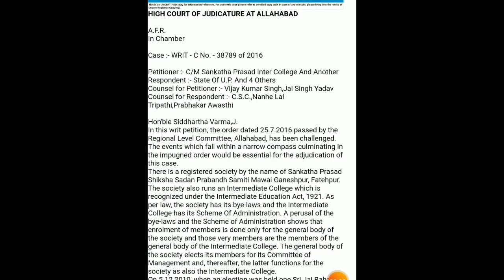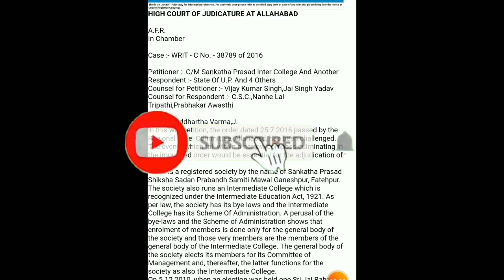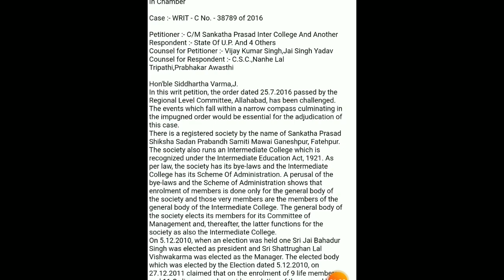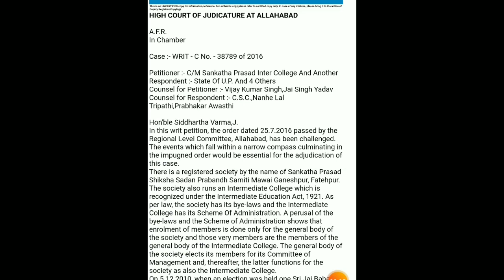Allahabad high court RO Typing matter 2020 || typing matter Kaisa HOTA h? || Ahc ro Typing matter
नमस्कार दोस्तों आज मैं आप लोगों को इस वीडियो में इलाहाबाद हाई कोर्ट RO 2019-20  के typing test tips ke बारे में जानकारी दूंगा

playlist RRB group d-

playlist maths ratio and proportion-

playlist Geography-

playlist Lucent vividh-

Ahc ro typing matter, ahc ro typing matter Kaisa AATA h, ahc ro me Typing matter Kaisa AATA h, ahc ro
A Typing matter kaise download Karen,ahc ro typing matter Download kaise karen, ahc ro aro typing matter kis Tarah Ka HOTA h? Ahc ro Typing matter

allahabad high court new vacancy latest news|| ahc vacancy latest news | ahc latest vacancy 2020

Allahabad high court joining process and job profile || ahc group c joining process

ahc, Allaha district d high court,ahc latest news,ahc ro/CA exam result news , ahc ro result,
z SQUARE CLASSES, z, square, classes